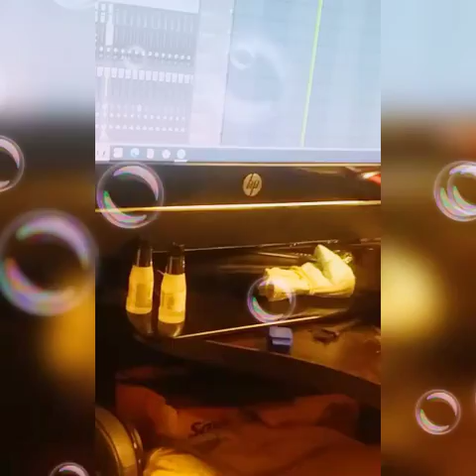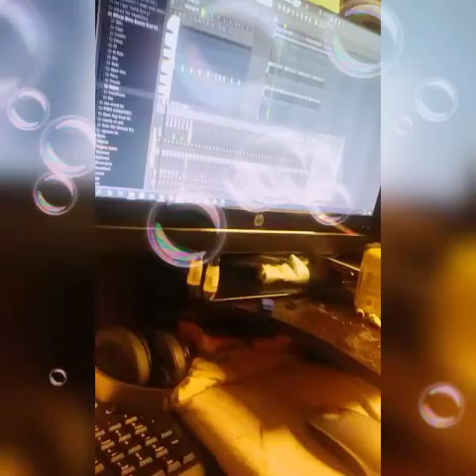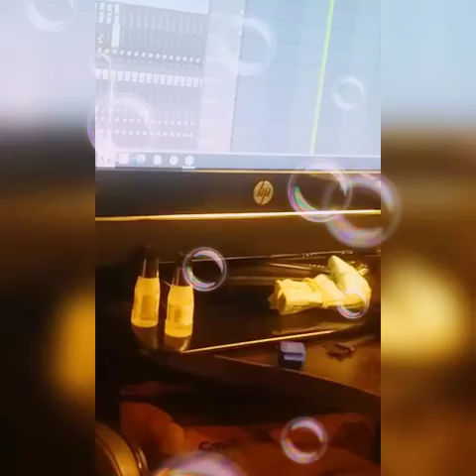Japanese China (Type Beat)